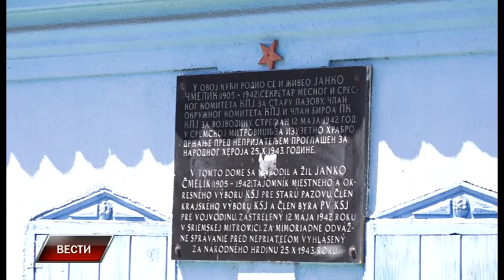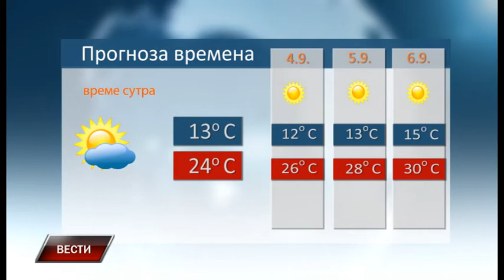Vesti 2 9 2020